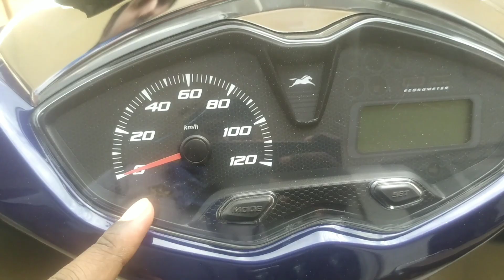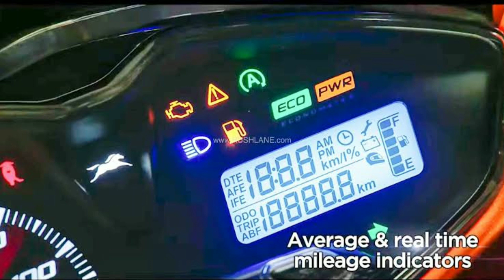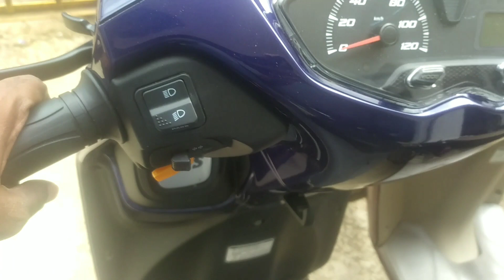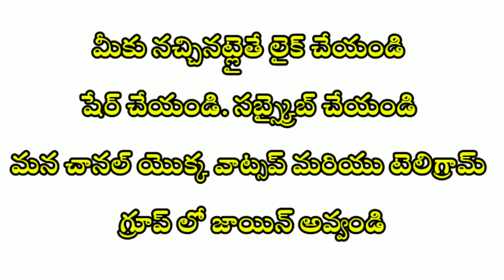TVS Jupiter 125cc BS6 2021 || Tvs Jupiter 125cc review in Telugu | Price and Specifications, Colours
మన ఛానల్ కు ఎవరైనా సహాయం చేయాలని కోరుకుంటూ అది ఎంతైనా పర్వాలేదు మీ హృదయాన్ని సారంగా ఇచ్చినట్లయితే సంతోషం.

phone pay and googlepay :- 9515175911📌
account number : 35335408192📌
          I S F C code: SBIN0003422📌👍

మీరందరూ చేయూతను అందిస్తారని కోరుకుంటూ✍️

jupiter 125

jupiter 125 ce new model

jupiter 125 bs6 mileage tesr

jupiter 125 mileage test

jupiter 125 vs activa 125

jupiter 125 vs access 12s

jupiter 125 colours

jupiter 12s review

iupiter 12s top speed

tvsjupiterl25bs62O2imatayalam

tvs jupiter 125 bs6 2021 mileage test

tvs jupiter125 bs6

tvs jupiter 125 bs6 2021 tamil

tvs jupiter 125 bs6 2021 colours

tvs jupiter 125 bs6 2021 model

tvsjupiter125bs62020

tvs jupiter125 bs6 2021 in telugu

tvsjupiter125 bs62021 top speed

tvsjupiter 125 bs6 2021

tvsjupiter125mileagetest

tvsjupiter125review

tvs jupiter 125 tamil

tvs jupiter 125 top speed

tvs jupiter 125 colours

tvs jupiter 125 vs honda activa 125 to ఎ

tvs jupiter 125 malayalam review

tvs jupiter125ce